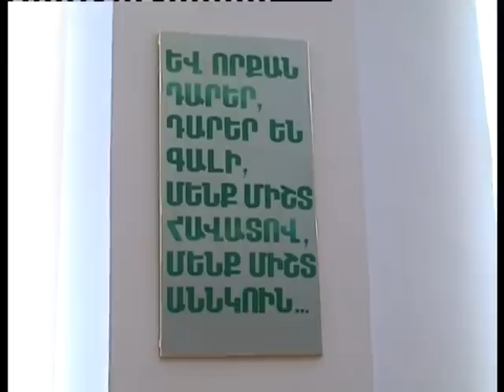Հովհաննես Թումանյան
1869 թվականի փետրվարի 19-ին Լոռվա Դսեղ գյուղում ծնվել է Ամենայն հանոց բանաստեղծ Հովհաննես Թումանյանը: Չկա մեկ հայ մարդ, որ չիմանա ու չսիրի նրա ստեղծագործությունները: Որպես մեր հայրենակցի,  մեր մարզում նա ունի տուն թանգարան, նրա անունով է Վանաձորի պետական մանկավարժական իստիտուտը, ինչպես նաև Վանաձորի թիվ 3 հիմնական դպրոցը: Թումանյանն իր ստեղծագործություններով հեղաշրջում է կատարել հայ բազմադարյան գրականության մեջ: Նրա լեզուն և մտածողությունը պարզ են, ժողովրդական: Նա խորությամբ է արտացոլել հայ ժողովրդի հոգեբանությունը, մտքերն ու ձգտումները: Մեր գործընկերների պատրաստած տեսանյութը ինքնատիպ նվեր է ամենայն հայոց բանաստեղծի հիշատակին: